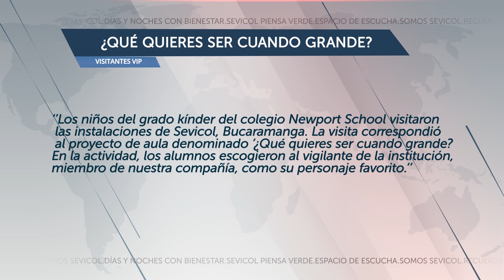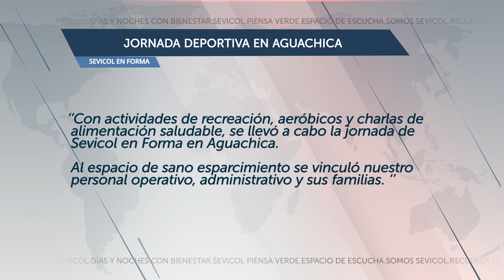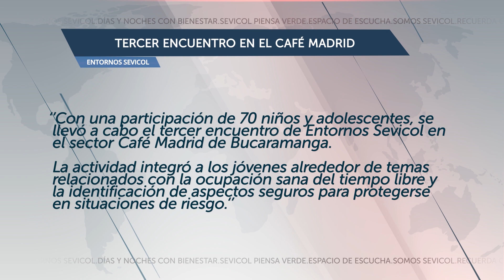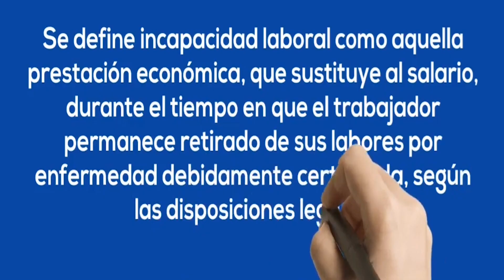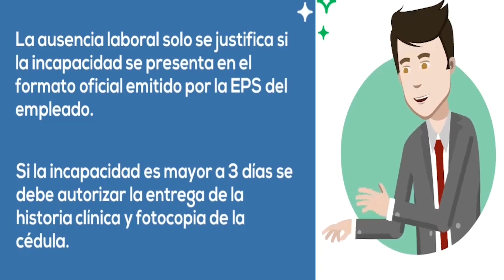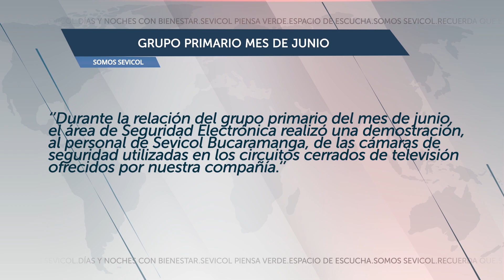Sevicol Te Ve - Resumen de noticias mes de Junio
En Sevicol Te Ve, el espacio de todos, estarás informado de las principales noticias de nuestra compañía. Además, es un espacio con el que buscamos brindar información sobre temas relacionados con la seguridad. En este primer lanzamiento de lo que será el formato audiovisual de Sevicol, te compartimos nuestras principales actividades, logros y eventos del mes de Junio.

¡Espera mucho más! #